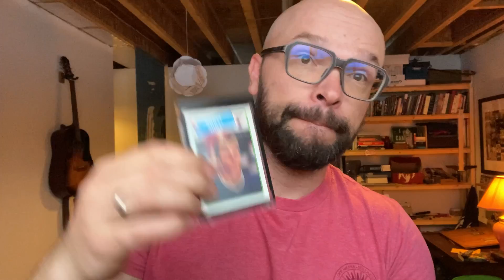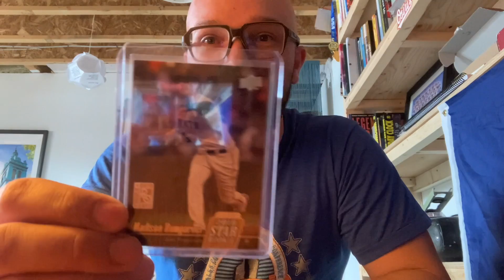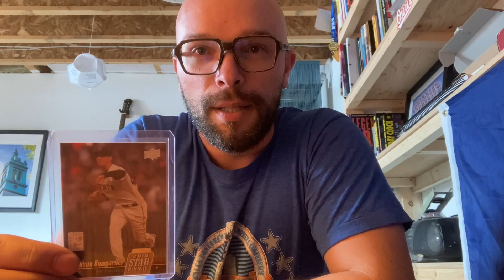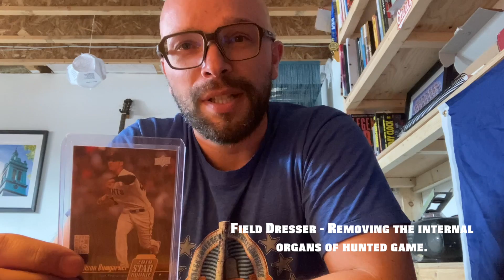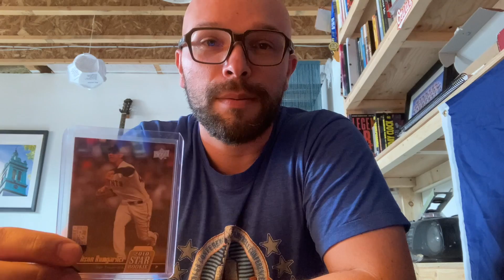Sports Card Stories - Episode 1 - Madbum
Stories that might help you find sports more interesting if you're the type of person who doesn't like sports.